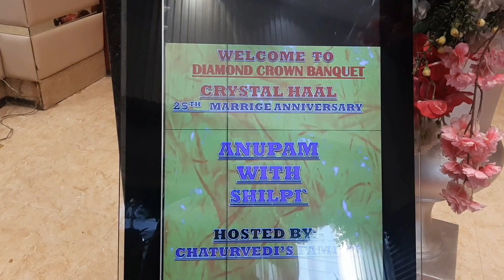Choley Bhature Kab Aayenge? 25th Marriage Anniversary Celebration Hua Sampann